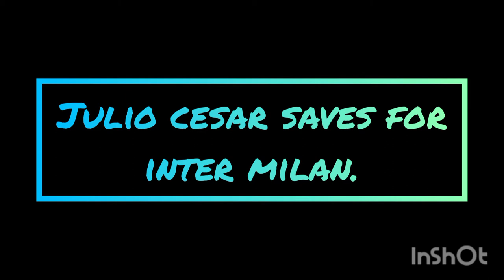Julio cesar saves for inter milan. How is it.comment😎😎